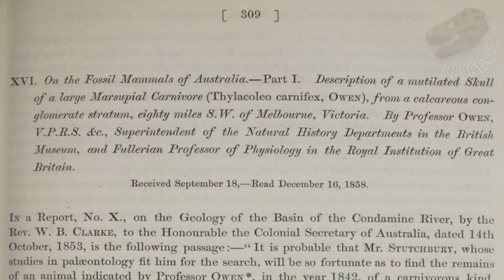¿Qué significa y cómo se pronuncia? Thylacoleo carnifex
En esta ocasión les traemos a un famoso carnívoro de Australia. Y les tenemos una sorpresa casi al final, pues se conoce más de lo que piensas de esta especie. Esperamos que como nosotros, lo encuentren muy interesante.

Fuentes:

Owen, R. (1859). XVI. On the fossil mammals of Australia.—Part I. Description of a mutilated skull of a large marsupial carnivore (Thylacoleo carnifex, Owen), from a calcareous conglomerate stratum, eighty miles SW of Melbourne, Victoria. Philosophical Transactions of the Royal Society of London, (149), 309-322.

Akerman, K., & Willing, T. (2009). An ancient rock painting of a marsupial lion,

Thylacoleo carnifex, from the Kimberley, Western Australia. Antiquity, 83(319).